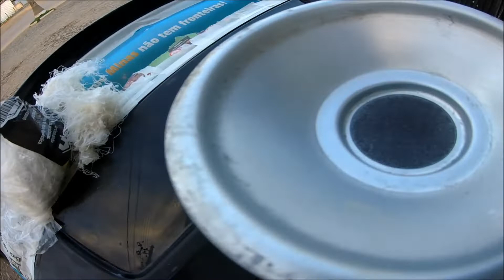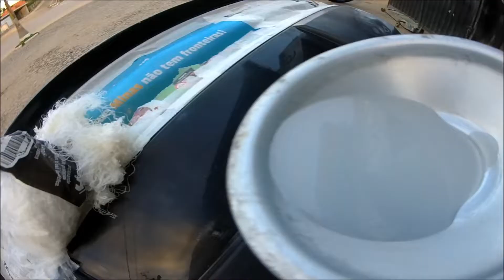Pintura Parachoque Gol G6 -Como Fazer Um Retoque De Qualidade - Dicas*